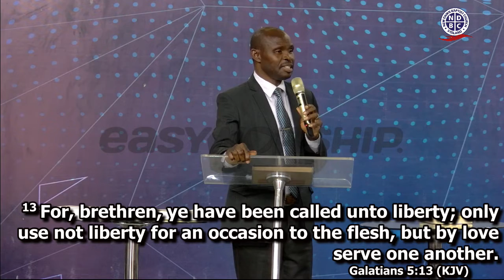HAKIN YANCI By Rev. H. Ammadikko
NDBC SASHIN HAUSA